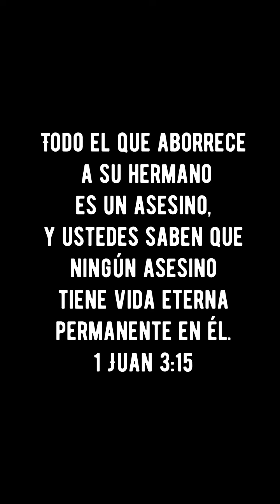Carlos Rivas arremete contra Byron Cruga 😏